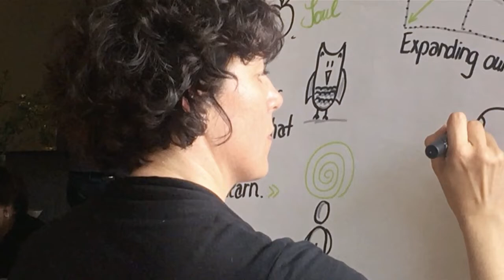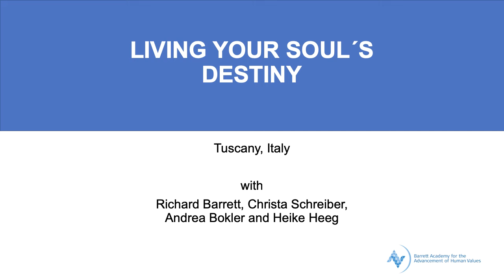From Well-Being to Flourishing: Living your Soul´s Destiny with Richard Barrett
From Well-being to flourishing.
Through a combination of lectures and exercises, you will find out:
What stage of psychological development you are at.
What levels of consciousness you are operating from.
What fears are preventing you from achieving your full potential.
How to remove the fears that are blocking your progress.

1. We grow in stages of psychological development, and we operate at levels of consciousness. Under normal circumstances, the level of consciousness we operate from will be the same as the stage of psychological development we have reached.
2. Maslow referred to the needs associated with the first three stages of psychological development as “deficiency” needs, and the needs associated with the last three stages of psychological development, as “growth” or “being” needs.
3. We feel anxious and fearful when we are not able to meet our deficiency needs, but once they are met we no longer pay them much attention. The joy we experience when we can meet our growth needs leaves us wanting more.
4. I prefer to call the “needs” of the first three stages of development, ego needs. For me, the terms “ego needs” and “deficiency needs” are equivalent. I also prefer to call the needs of the last three stages of development “soul desires”. For me, the terms “growth or being needs” and “soul desires” are equivalent.
5. The path to health and well-being involves satisfying your ego’s needs and your soul’s desires. If you are unable to satisfy the former, it will be difficult to satisfy the latter.
6. Your false self is the mask you create to get your deficiency needs met during the ego stages of your development.
7. Your true self is the aspect of your soul self that is energetically connected to every other human being, independent of race, religion, nationality or gender.
8. Your unique self is the aspect of your soul that is unique to you: your skills, gifts and talents.
9. We think of ourselves as material beings, whereas in reality we are energetic beings. We don’t have an inner core, a higher self or a soul: We are the inner core; we are the higher self; we are
the soul.
10. When we live our lives in alignment with the motivations of our soul, we experience a deep sense
of well-being and robust physical health because we are living in a state of energetic coherence.

Primary and secondary motivations
At any moment in time, your primary motivation will be to satisfy the needs of your current stage of psychological development. If you have any needs from the earlier stages of your development that remain unsatisfied or limiting beliefs associated with not getting your deficiency needs met, these will be your secondary motivations.
No matter what stage of development you have reached when a situation arises that
reminds you of one of your unsatisfied needs, your secondary motivations will take
1
precedenceoveryourprimarymotivation. Thishappensbecauseourfears,eitherourpresent
moment fears or the fears we formed when we were young about not being able to get our needs met, always hijack our conscious. This in-built mechanism is extremely useful for survival, but can considerably hinder our psychological development later on in life.
Most people are not conscious of their primary or secondary motivations. The only criteria they have for making choices and decisions in their lives is what makes them feel good in the moment. What makes them feel good in the moment is the satisfaction of their current needs and any unmet needs they have still have from the past.
This is why it is extremely useful if you are in one of the caring or coaching professions to understand the seven levels of psychological development. By identifying the primary motivation of your clients and their most important secondary motivations, you will be able to help them reach a deeper understanding of what is important to them in their lives at the current moment in time.
In my book, Evolutionary Coaching, you will find exercises and tools to help you identify a person’s primary motivation—the stage of psychological development they are at, and clarify their most important secondary motivations—the stages of psychological development
Each stage of psychological development has its own motivations, tasks and needs, and therefore its own values.